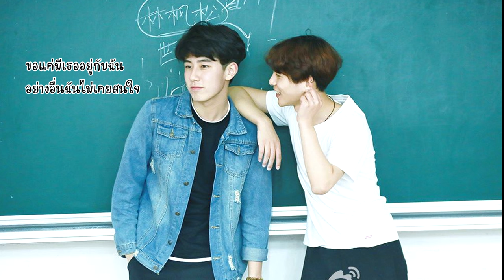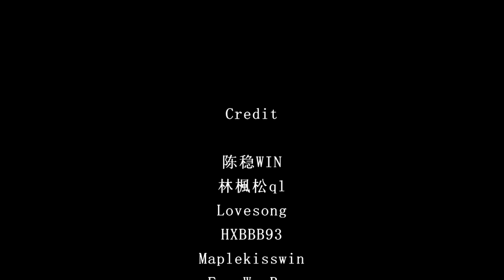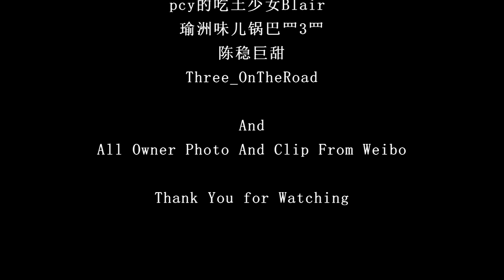OPV FengWen (楓穩) : 恋着多喜欢 Lian Zhuo Dou Xi Huan (thai lyrics)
Heroinwebseries BY ChaiJiDan
เฉินเหว่ย (陳穩) รับบทเป็น หยางเหมิ่ง (楊猛) Yang Meng
หลินเฟิงซง (林楓松) รับบทเป็น โหยวฉี (尤其) You Qi
Original Promotional Videos เพื่อ
เฉินเหว่ย (陳穩) และ หลินเฟิงซง (林楓松)
Jasmine Leong (Fish) (梁静茹 / เหลียงจิ้งหรู)
恋着多喜欢 * Lian Zhuo Dou Xi Huan
(Loves ignited much happy* รักก่อเกิดสุขที่มากมาย)
Credit เนื้อเพลงทั้งหมดจาก
Lyrics : 51LRC
Translation: China-Cha’ ไชน่าชา!!
Translation ท่อนกลาง: หมอเชน หยินและหยาง
Pinyin : China-Cha’ ไชน่าชา!!